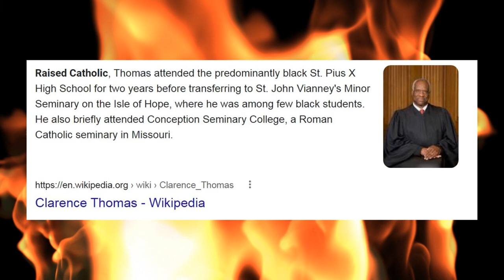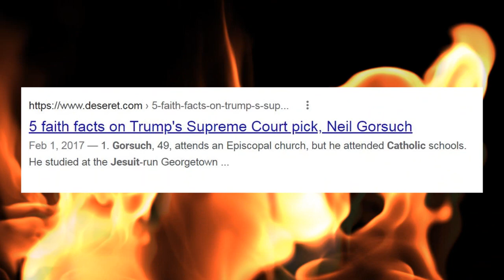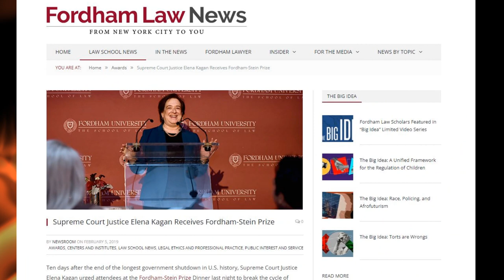What Is The Abortion Issue REALLY About?